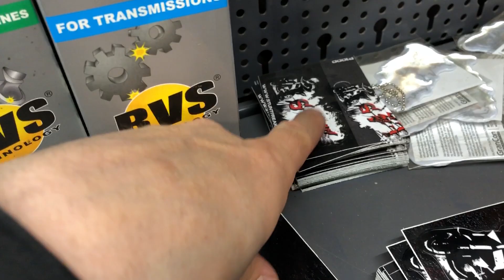Fantic sähköpyörän teippaus ja testiajo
Aivan mahtava vehe ajella mäkisiä maastoja, talvella ja kaupungissa! Tuote löytyy täältä